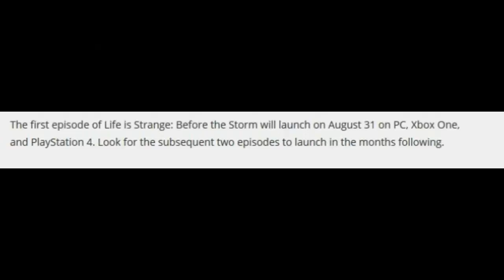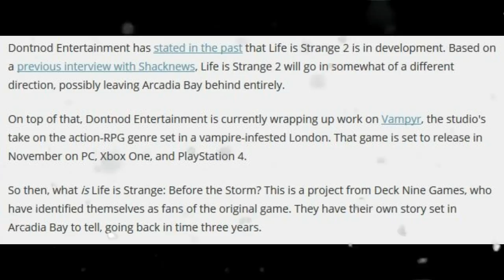4 Facts on Life is strange (Before the storm) (Without Music)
Hey Guys so with the release of Ep.3 of before the storm.. here is 4 facts about life is strange - before the storm...

- Enjoy